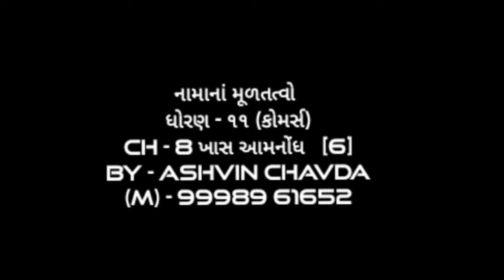(KHASAMNONDH) ॥ ધોરણ - 11 ॥ નામાંના મૂળતત્વો ॥ Ch - 8 (PART - 6)॥